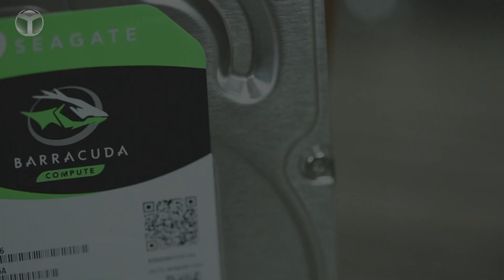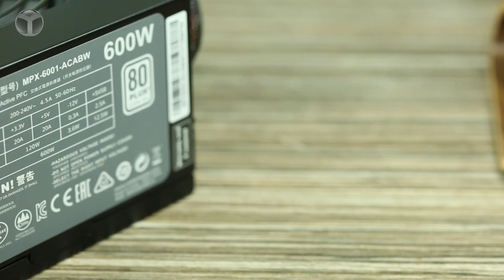400 BİN ABONE ÖZEL! OYUNCU SİSTEMİ HEDİYE EDİYORUZ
Sistem bileşenleri neler?

Not: Videoda bellek 8 GB olarak söyledik ancak daha sonra 16 GB'a güncelledik!

Sistemimiz AMD Ryzen 5 1400 işlemcisinden gücünü alacak. 14 nm sürecinde üretilen 4 çekirdek - 8 izlek yapıda karşımıza çıkan bu işlemci, 3.2 GHz baz saat hıza ve 3.4 GHz Turbo saat hızına sahip. Ayrıca 65W TDP değeri olduğunu da belirtelim.

Anakartımız ise oyunculara özel olarak tasarlanan ASUS Strix B350-F Gaming modeli. Aura RGB desteğiyle beraber rengarenk bir görünüm sunan anakart, 3200 MHz'e kadar DDR4 bellek desteği sunuyor. Ayrıca PCIE 3.0 M2 portu ve 2x USB 3.1 bağlantı noktası gibi yeni teknolojileri de bünyesinde barındırıyor. Sistemimizin kilit parçalarından biri de ekran kartı. ASUS RX 580 Dual, çift Wing-Blade fan yapısıyla birlikte geliyor. Frekans hızlarında 1360 MHz (Gaming Mode) ve 1380 MHz (OC Mode) sunan kart, 4 GB GDDR5 belleğe sahip.

Bellek tarafında ise 16 GB ve 3000 MHz frekans hızına sahip HyperX Predator DDR4 tercih ettik. Depolama tarafında ise 540 MB/s okuma - 520 MB/s yazma değerleri sunan 250 GB Samsung 850 EVO SSD'si ile birlikte 2 TB kapasiteli ve 7200 RPM dönüş hızına sahip Seagate Barracuda HDD kullandık.

Sistemimizi besleyen güç kaynağı ise 80 Plus (%85 verimlilik) sertifikası ile 600 W'lık Coolermaster MasterWatt Lite. Son olarak sistemimizin kasası RGB aydınlatmaya sahip ASUS'un özel üretim bir modeli.

Yarışma şartları neler?

Yarışmamız 16 Ağustos 2017 tarihinde başlıyor ve 16 Eylül 2017 tarihinde; yani 1 ay sonra son bulacak. Gleam.io üzerinden gerçekleştirdiğimiz yarışmamıza katılmak için aşağıdaki bağlantıya tıklamalı ve hem SDN hem de bu sistemi oluşturmamızda bize yardım eden iş ortaklarımızın Facebook adreslerini beğenmeniz gerekiyor.

Ayrıca bilgisayarı kazanan talihliye biz götüreceğiz ve bu anları bir vLog ile sizlerle paylaşacağız. Herkese bol şans!